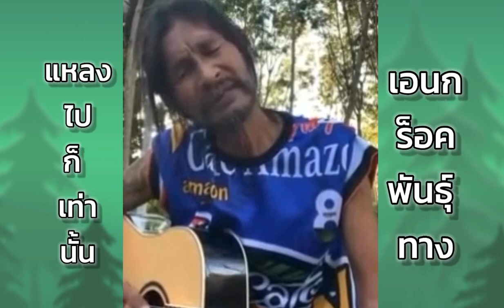แหลงไปก็เท่านั้น - เอนก ร็อคพันธุ์ทาง เอนก ควนขนุน ต้นฉบับ live music acoustic guitar สด